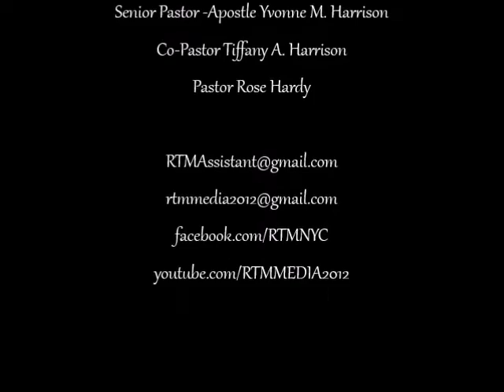RTM Praise Break-Pastor Leslie Isai Oliver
Restoration Temple Ministries
239 Thompson Street S